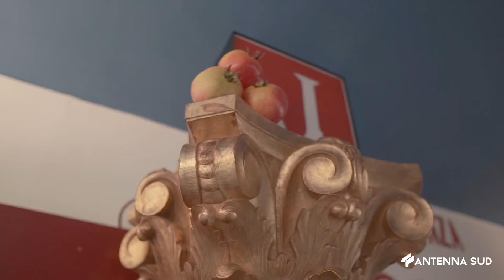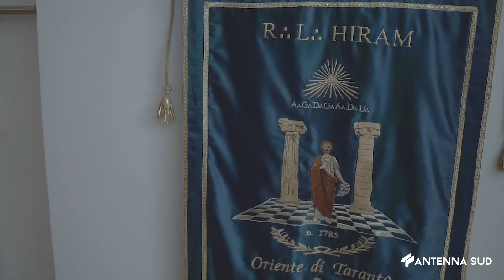28 Agosto 2022 Taranto Marcello Veneziani ospite della gran loggia d'Italia